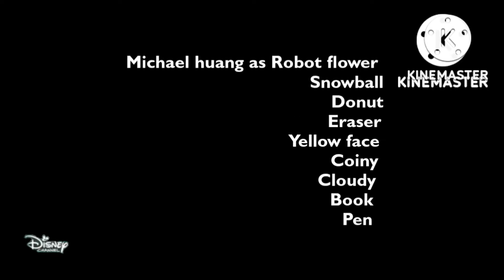Grafica de creditos disney channel 2022